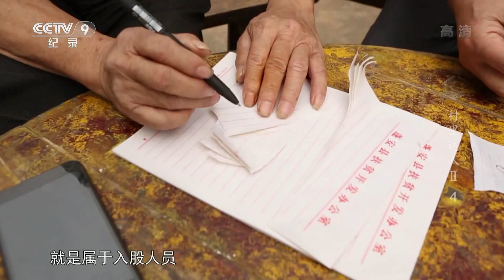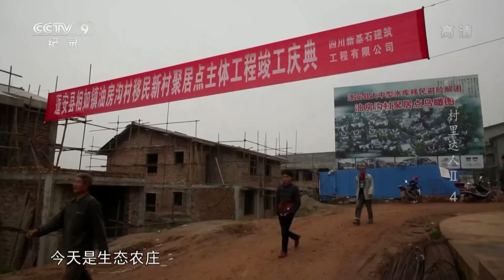《村里达人》第二季 第四集 油坊沟农事 | CCTV纪录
本期节目主要内容： 王元国是四川省蓬安县油坊沟村的党支部书记，几年前，王元国带领村民们成功打造了百牛渡江的生态奇观。每年一度的放牛节，也成为蓬安一道独特的风景，吸引了成千上万的游客。百牛渡江的成功，让王元国有了更大的野心。

《村里达人2》系列纪录片题材聚焦在中国的乡村，通过记录村里达人的故事，反映活力乡村、活力农民的生活，展现一个充满活力的中国农村形象。